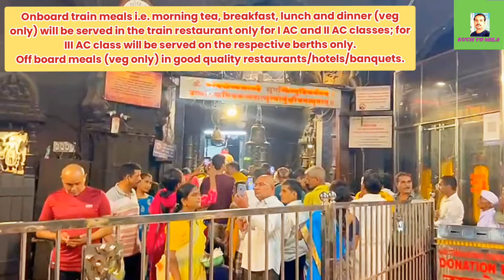श्री रामायण यात्रा। IRCTC RAMAYANA YATRA। BHARAT GAURAV DELUXE AC TOURIST TRAIN।AYODHYA TO JANAKPUR।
श्री रामायण यात्रा। IRCTC RAMAYANA YATRA। BHARAT GAURAV DELUXE AC TOURIST TRAIN।AYODHYA TO JANAKPUR। @KuchToMila

IRCTC SHRI RAMAYANA YATRA BY BHARAT GAURAV DELUXE AC TOURIST TRAIN ONLINE BOOKING

IN THIS VIDEO:
                          SHRI RAMAYANA YATRA

Package Code:CDBG14

Origin:Aligarh / Delhi Safdarjung / Etawah / Ghaziabad / Kanpur / Lucknow / Tundla

Destination:Ayodhya / Bhadrachalam / Buxar / Chitrakoot / Hampi / Janakpur / Nagpur / Nandigram / Nasik / Prayagraj / Rameshwaram / Shringverpur / Sita Marhi / Sitamarhi / Varanasi

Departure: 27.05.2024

Tour Itinerary:   Delhi - Ayodhya - Nandigram - Janakpur - Sitamarhi - Buxar -  Varanasi - Prayagraj - Shringverpur - Chitrakoot - Nashik - Hampi - Rameshwaram - Bhadrachalam - Nagpur - Delhi.

Train Itinerary:  Delhi Safdarjung - Ayodhya - Janakpur - Sitamadhi - Buxar -Varanasi   Manikpur Jn - Nashik Road - Hospate - Rameshwaram - Bhadrachalam Road - Nagpur - Delhi.

Boarding Stations: Delhi Safdarjung, Ghaziabad, Aligarh, Tundla, Etawah, Kanpur, Lucknow

De-boarding Stations: Virangana Lakshmibai, Gwalior, Agra, Mathura, Delhi Safdarjung

No. seats: 162 (AC I Coupe 28; AC I Cabin 48 ; AC II 48; AC III 56)

Destinations and visits covered:

Ayodhya: Ram Janmabhoomi temple, Hanuman Garhi, Saryu Ghat.

Nandigram: Bharat-Hanuman Temple and Bharat Kund.

Janakpur: Ram Janaki Mandir, Dhanush Dham temple and Parashuram Kund.

Sitamarhi: Janaki Mandir and Punaura Dham.

Buxar: Ram Rekha Ghat, Rameshwar Nath Temple.

Varanasi: Tulsi Manas temple, Sankat Mochan temple, Vishwanath temple & Ganga Aarti.

Sita Samahit Sthal, Sitamarhi: Sita Mata temple.

Prayagraj: Bharadwaj Ashram, Ganga-Yamuna Sangam, Hanuman Temple.

Shringverpur: Shringi Rishi Samadhi & Shanta Devi Temple, Ramchaura.

Chitrakoot: Gupt Godavari, Ram Ghat, Sati Anusuya Temple.

Nashik: Trayambkeshwar temple, Panchvati, Sitagufa, Kalaram temple.

Hampi: Anjanadri Hill, Virupaksha temple & Vitthal Temple.

Rameshwaram: Ramanathaswamy temple and Dhanushkodi.

Bhadrachalam:Sri Sita Ramachnadra Swamy Temple, Anjaneya Temple.

Nagpur: Ramtek Fort and Temple.

PACKAGE INCLUSIONS:

Train Journey by Bharat Gaurav Deluxe AC Tourist train in respective class (I AC Coupe & Cabin, II AC and III AC).

08-night stays will be provided at Ayodhya, Janakpur, Varanasi, Prayagraj, Chitrakoot, Nasik, Hampi, Rameshwaram and 01 wash & change at Nagpur as per below category hotels:

Deluxe Category AC hotels for I AC and II AC class.

Budget Category AC hotels for III AC class.

09-night stays in respective rail coaches during overnight train journey.

Onboard train meals i.e. morning tea, breakfast, lunch and dinner (veg only) will be served in the train restaurant only for I AC and II AC classes; for III AC class will be served on the respective berths only.

Off board meals (veg only) in good quality restaurants/hotels/banquets.

All transfers and sightseeing by AC buses.

Travel insurance for the passengers.

IRCTC Tour Managers will travel throughout the tour for necessary assistance.

Security on train.

All applicable taxes.

PACKAGE EXCLUSIONS:

Meals are preset and a choice of menu is not available.

Any room service will be chargeable.

Monument entrance and local guides etc.

Any other sightseeing not included in the itinerary.

All kind of tips to drivers, waiters, guides, representative, fuel surcharge, etc.

Any expenses of personal nature such as laundry expenses, mineral water, food and drinks not in the regular menus provided by us.

Indian Railway Catering and Tourism Corporation Ltd.
M-13, Punj House,
Connaught Place (Outer Circle), New Delhi - 110001.
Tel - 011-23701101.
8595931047 (Monika), 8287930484 (Subhasree), 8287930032 (Abhishek),
  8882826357 (Praneet) and 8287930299 (Prafulla).
(Timings 09.30 AM - 07.00 PM and Working Days - Monday to Saturday)

PACKAGE TARIFF STARTING FROM:
                      ₹ 94600